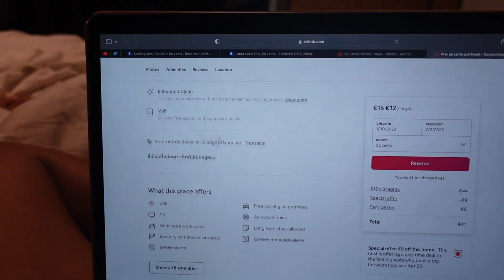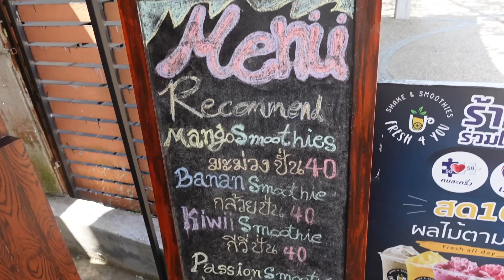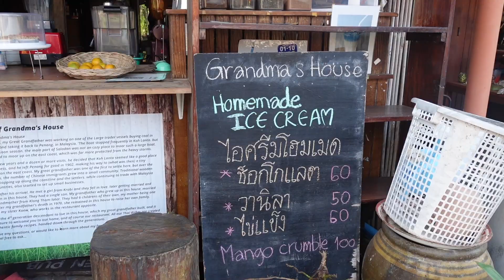Travelling To Koh Lanta & DOING MUAY THAI FOR THE FIRST TIME..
We started the morning off with a hike to to see the sunrise at Din Dang Don view point near Ao Nang Krabi,, and it was so beautiful! Then we had to check out out of place in Ao Nang Krabi, to travel to Koh Lanta were we did Mauy Thai for the first time! Biggest workout we'v done since we got here 😂 after we visited Koh Lanta old town which was so pretty!